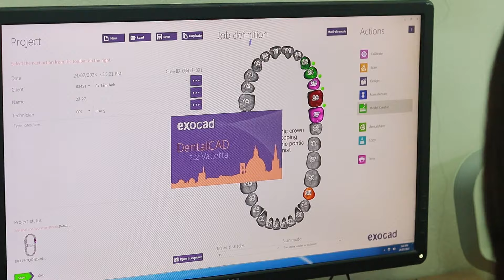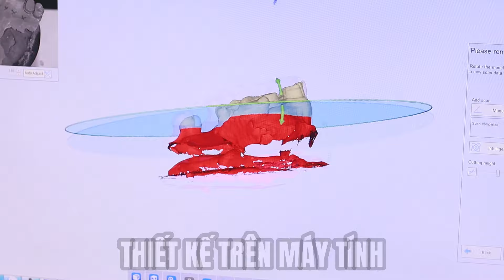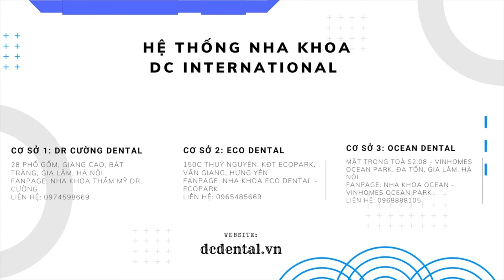Vì sao răng sứ đắt - làm thế nào để tạo nên một chiếc răng sứ đúng chuẩn | Bác sĩ Cường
Răng sứ là một trong những giải pháp hiện đại và thẩm mỹ nhất để cải thiện nụ cười và khắc phục các vấn đề về răng. Tuy nhiên, nhiều người thường tự hỏi vì sao răng sứ lại có giá cao và làm thế nào để tạo nên một chiếc răng sứ đúng chuẩn. Trong video  này, Bác sĩ Cường sẽ hé lộ cho mọi người biết lý do vì sao răng sứ đắt và những yếu tố quan trọng để tạo nên một chiếc răng sứ chất lượng và đẹp tự nhiên.
Răng sứ thường được làm từ các chất liệu cao cấp như Zirconia hay Emax. Các loại chất liệu này có giá thành cao hơn so với các loại sứ thông thường như sứ Pha lê hay Composite. Tuy nhiên, chất liệu chất lượng cao đảm bảo tính bền, độ chịu lực và độ thẩm mỹ cao, làm cho răng sứ trở nên đắt đỏ.
Quá trình tạo răng sứ phức tạp và đòi hỏi sự tinh xảo từ người thợ làm răng. Các kỹ thuật làm răng sứ phải được thực hiện bởi những chuyên gia lành nghề và kỹ thuật viên có kinh nghiệm cao, đồng thời sử dụng công nghệ tiên tiến để đảm bảo tính chính xác và thẩm mỹ cho từng chi tiết của răng sứ.
Để tạo nên một chiếc răng sứ đẹp tự nhiên, các chuyên gia nha khoa phải làm việc chặt chẽ với bệnh nhân để chọn màu sắc, hình dáng và kích thước phù hợp cho răng sứ. Việc làm sứ đúng chuẩn đòi hỏi kỹ năng và kinh nghiệm để tạo nên một nụ cười hoàn hảo và tự nhiên.
Tham khảo những video về Chăm sóc răng miệng trên kênh của Bác Sĩ Cường nhé !
Cầu răng sứ #3: Tôi rất hối hận khi làm cầu răng sứ! |Đừng để tiền mất mà răng đau |Bác sĩ Cường

🏬CS1: 29 Giang Cao - Bát Tràng - Gia Lâm - Hà Nội.
🏬CS2: S208 Vinhomes OceanPark - Gia Lâm - Hà Nội.
🏬CS3: 150 Thuỷ Nguyên - Ecopark - Gia Lâm - Hà Nội.